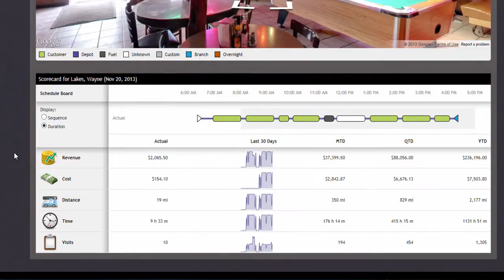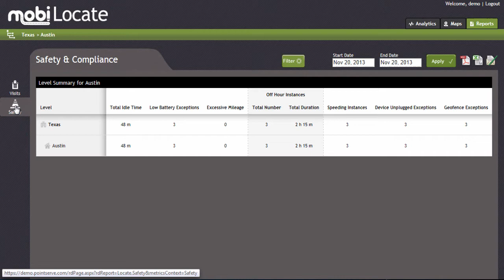Benefits of using mobi's GPS tracking solution.